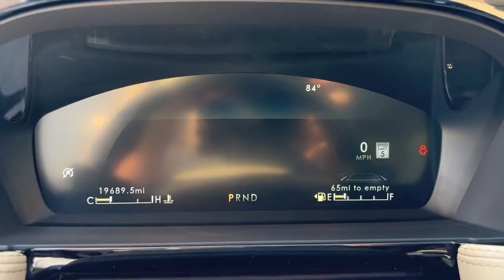2021 Lincoln Corsair Lancaster, Delaware, Columbus, Powell, Dublin, OH N23759A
ASHER GREY Used 2021 Lincoln Corsair Reserve available in Lancaster, Ohio at Bob Boyd Lincoln of Columbus. Servicing the Delaware, Columbus, Powell, Dublin, OH area.

2445 Billingsley Rd.

ENGINE: TURBOCHARGED 2.0L I-4  -inc: auto start-stop technology (STD),Turbocharged,All Wheel Drive,Power Steering,ABS,4-Wheel Disc Brakes,Brake Assist,Brake Actuated Limited Slip Differential,Aluminum Wheels,Tires - Front Performance,Tires - Rear Performance,Sun/Moonroof,Generic Sun/Moonroof,Panoramic Roof,Heated Mirrors,Power Mirror(s),Integrated Turn Signal Mirrors,Power Folding Mirrors,Rear Defrost,Privacy Glass,Intermittent Wipers,Variable Speed Intermittent Wipers,Rear Spoiler,Remote Trunk Release,Power Liftgate,Power Door Locks,Daytime Running Lights,Automatic Headlights,LED Headlights,Automatic Highbeams,Fog Lamps,AM/FM Stereo,Navigation System,Premium Sound System,Satellite Radio,HD Radio,Requires Subscription,MP3 Player,Steering Wheel Audio Controls,Auxiliary Audio Input,Satellite Radio,Requires Subscription,Bluetooth Connection,Pass-Through Rear Seat,Rear Bench Seat,Adjustable Steering Wheel,Trip Computer,Power Windows,WiFi Hotspot,Leather Steering Wheel,Keyless Entry,Power Door Locks,Keyless Start,Keyless Entry,Power Door Locks,Hands-Free Liftgate,Universal Garage Door Opener,Cruise Control,Climate Control,Multi-Zone A/C,A/C,Woodgrain Interior Trim,Power Driver Seat,Power Passenger Seat,Leather Seats,Bucket Seats,Heated Front Seat(s),Driver Adjustable Lumbar,Passenger Adjustable Lumbar,Seat Memory,Auto-Dimming Rearview Mirror,Driver Vanity Mirror,Passenger Vanity Mirror,Driver Illuminated Vanity Mirror,Passenger Illuminated Visor Mirror,Floor Mats,Remote Engine Start,Mirror Memory,Remote Engine Start,Keyless Start,MP3 Player,Telematics,Auxiliary Audio Input,Smart Device Integration,Requires Subscription,Power Windows,Power Door Locks,Trip Computer,Security System,Immobilizer,Traction Control,Stability Control,Traction Control,Front Side Air Bag,Rear Parking Aid,Blind Spot Monitor,Cross-Traffic Alert,Lane Departure Warning,Lane Keeping Assist,Lane Departure Warning,Front Collision Mitigation,Driver Monitoring,Tire Pressure Monitor,Driver Air Bag,Passenger Air Bag,Front Head Air Bag,Rear Head Air Bag,Passenger Air Bag Sensor,Knee Air Bag,Driver Restriction Features,Child Safety Locks,Back-Up Camera